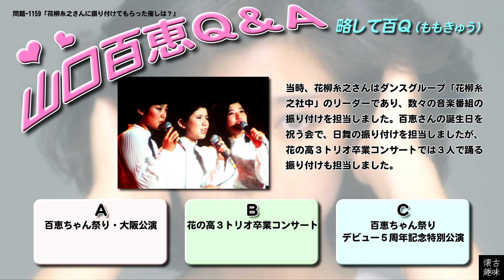百Ｑ問題 1159「花柳糸之さんに振り付けてもらった催しは？」